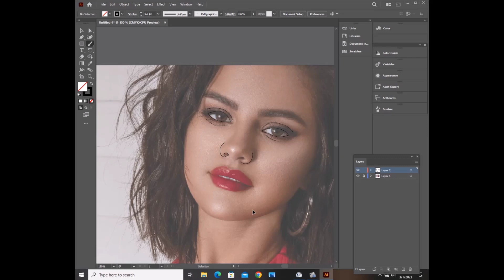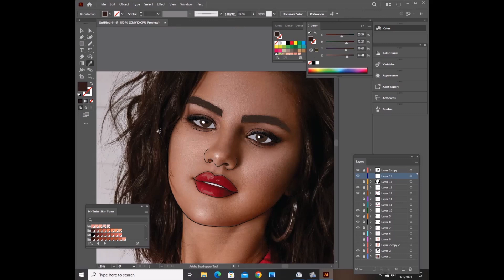Selena Gomez vector art /Speed art /vector tutorial